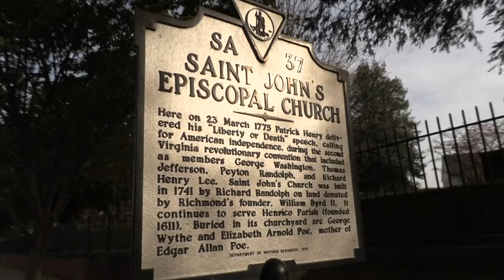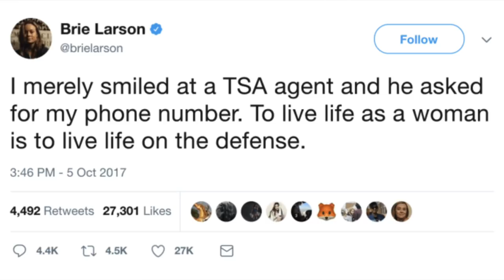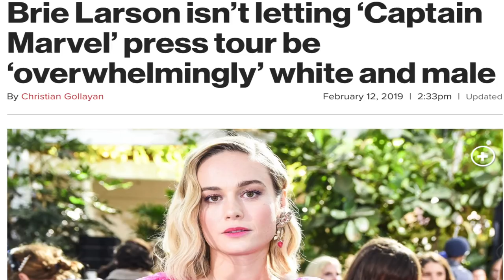Libertarian 'Captain Marvel' Movie Review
Captain Feminism is what you get when you remove a woman's femininity and give her a purpose of trying to be a hardcore guy just to own men. Also did Goose the cat steal the show? How prevalent is leftism perverting comic books?

Tribe: LiberateRVA.com